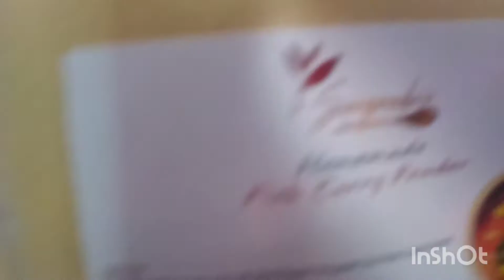Cara Masakan Kari Ikan//Recipe Fish Curry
Homemade Curry Powder Samprada's 👌